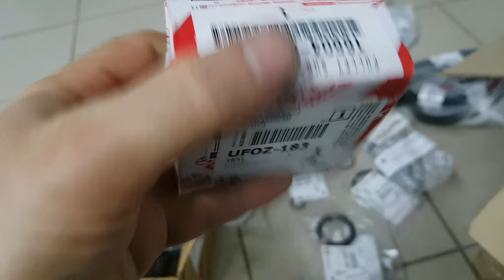Land Cruiser 100, 2004г. Замена масла в АКПП и ГРМ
Много работ по автомобилю ланд круйзер 100, год выпуска 2004. Пробег 320 000 км.